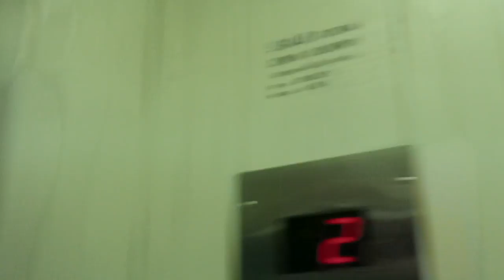YOUTUBERZY WALCZĄ O SUBY NA PGA!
►Śledź mnie!